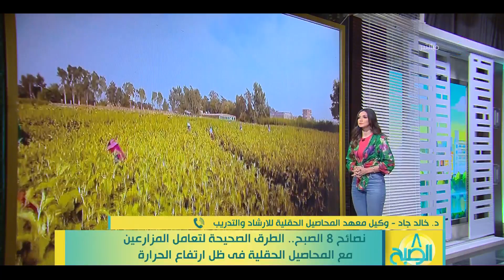8 الصبح - نصائح 8 الصبح.. الطرق الصحيحة لتعامل المزارعين مع المحاصيل الحقلية في ظل ارتفاع الحرارة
8 الصبح - نصائح 8 الصبح.. الطرق الصحيحة لتعامل المزارعين مع المحاصيل الحقلية في ظل ارتفاع الحرارة